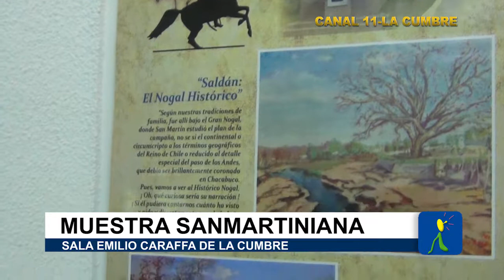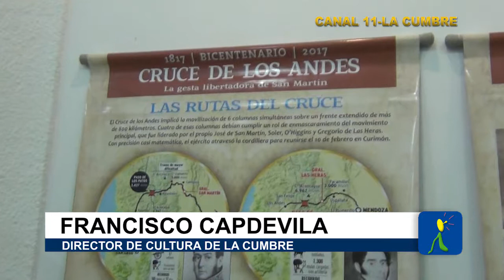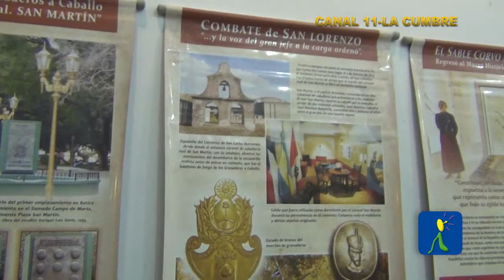MUESTRA SANMARTINIANA EN LA CUMBRE - CANAL 11